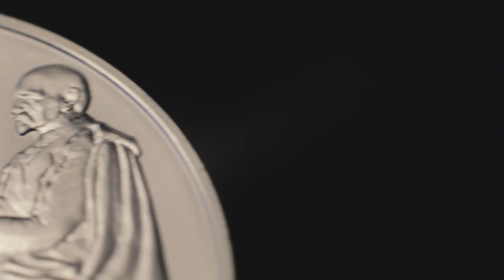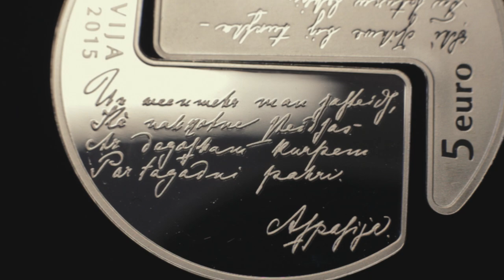Latvijas Banka izlaiž kolekcijas monētu "Rainis un Aspazija"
Latvijas Banka otrdien, 2015. gada 8. septembrī, izlaiž 5 eiro sudraba kolekcijas monētu "Rainis un Aspazija". Monēta ir veltījums latviešu dižgaru Raiņa un Aspazijas 150 gadu jubilejai, un tā ir īpaša arī formas un kaluma tehnikas ziņā. Monētas grafisko dizainu veidojusi Arta Ozola-Jaunarāja un ģipša modeli – Ligita Franckeviča.